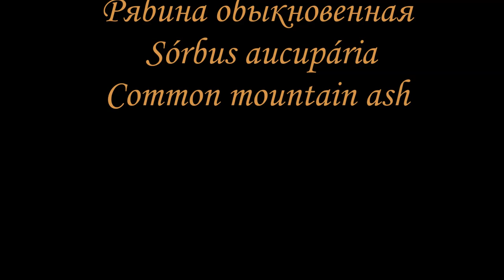Осенние приобретения ямадори 2021 год осень Yamadori Autumn Acquisitions 2021 autumn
✍🏻 А так же делитесь информацией со своими друзьями